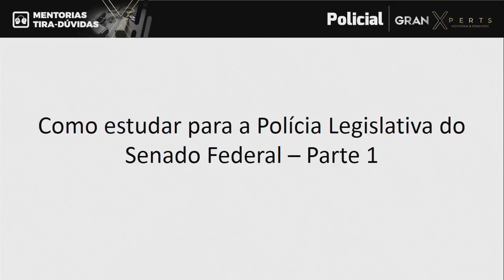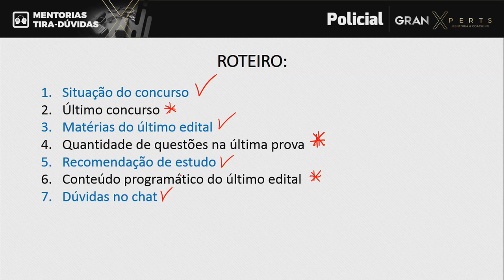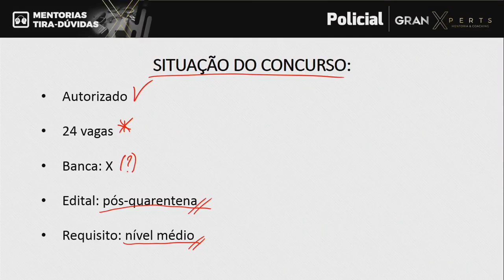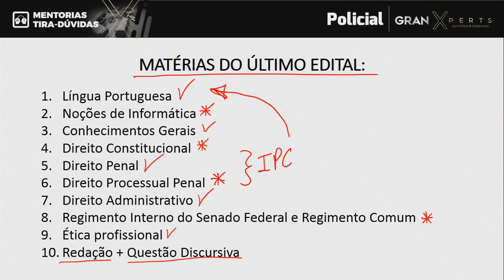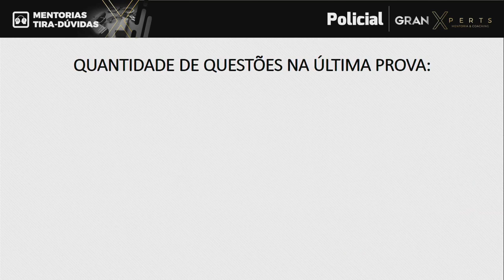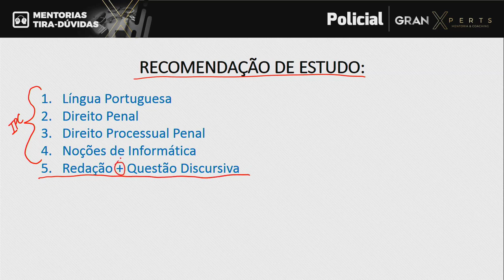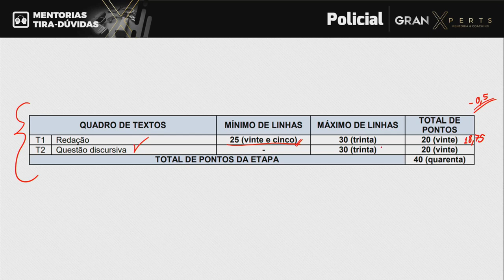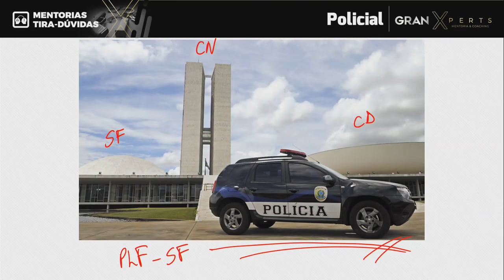Como Estudar para a Polícia Legislativa do Senado Federal 2020 - Parte 1